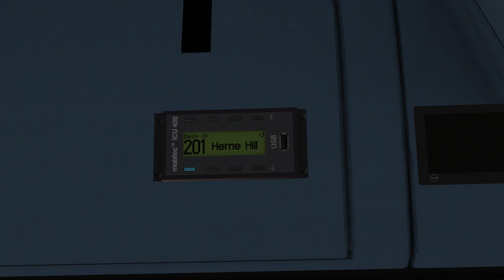OMSI 2 | White Yoshi | Alexander-Dennis Enviro 200 | Route 201 | London | Let's Play | Gaming | HD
Here is a evening run on the Route 201 to Herne Hill with White Yoshi driving the Alexander-Dennis Enviro 200 Euro 5 bus through London in OMSI 2. All for fun and games and I am a Yoshi fan. One of my favourites from Nintendo to be honest.

This is my all new gaming channel that is a sub channel to the "Transport & Simulation Hub" channel and this channel will cover other games that are not related to transport that I like to play in my free time.

Of course this channel will expand as and when I add more videos to it. The majority will be and all content that is uploaded complies with all applicable laws and regulations that may apply.

A TSH Gaming Channel Production.